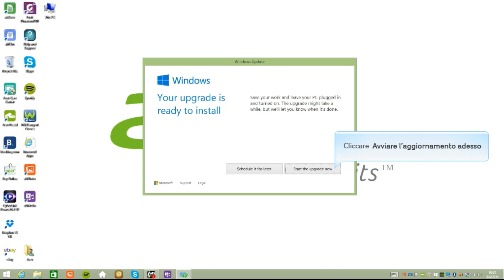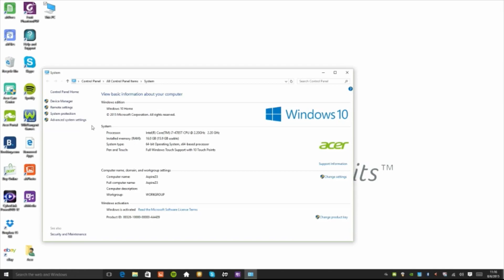Aggiornamento Windows 10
Aggiornamento gratuito a Windows 10 adesso disponibile.